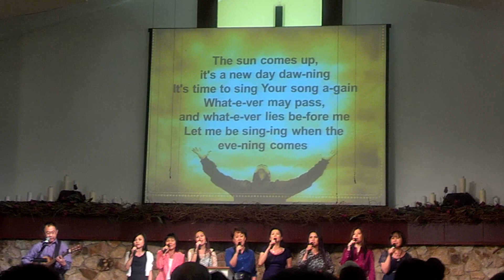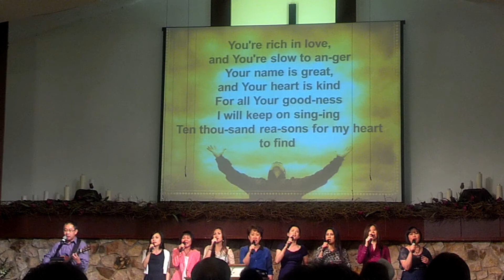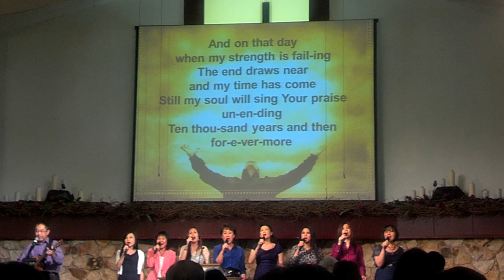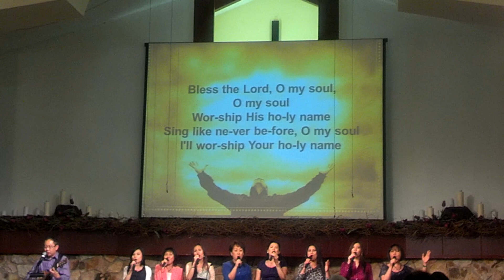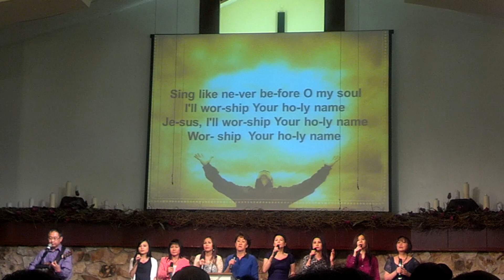10000 reasons Lý do ca ngợi